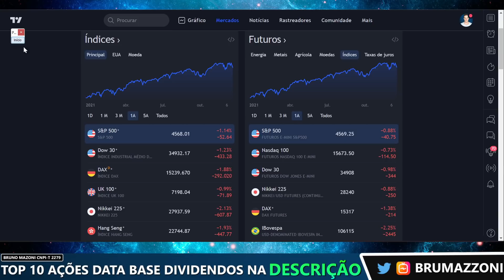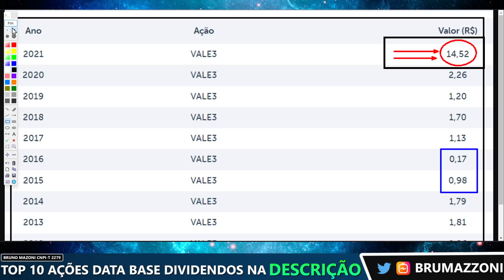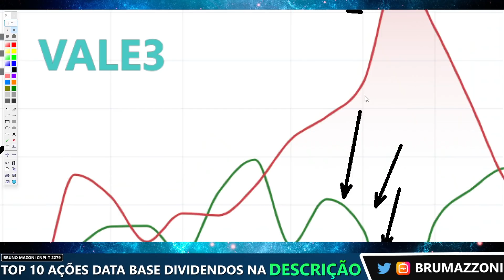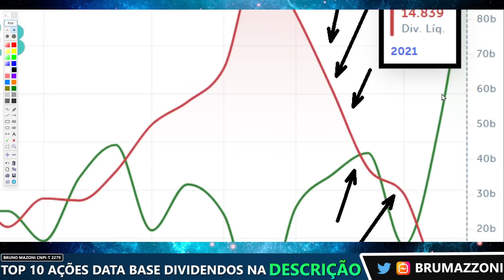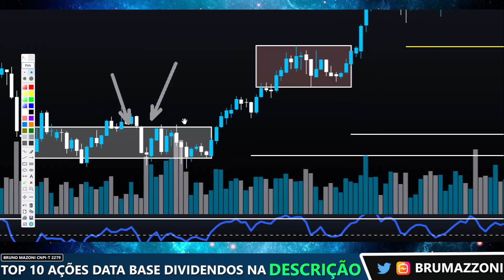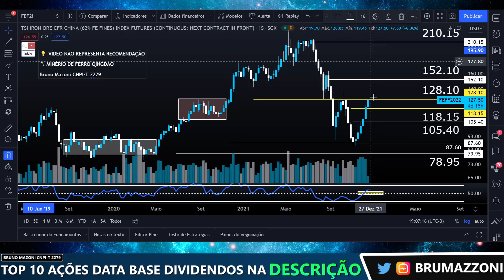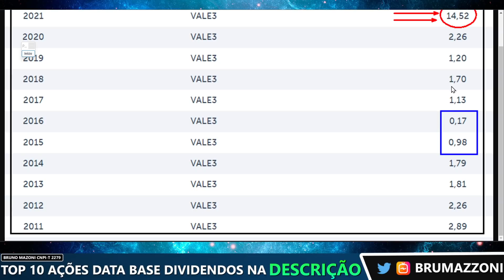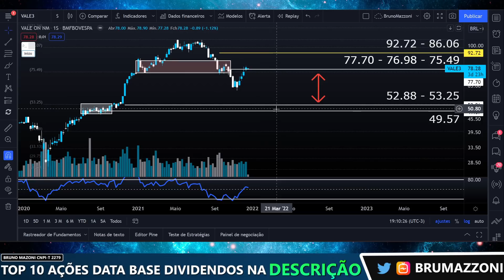VALE3 | QUANTO A VALE PAGOU DE DIVIDENDOS NA CRISE? ANÁLISE DÍVIDA X EBITDA